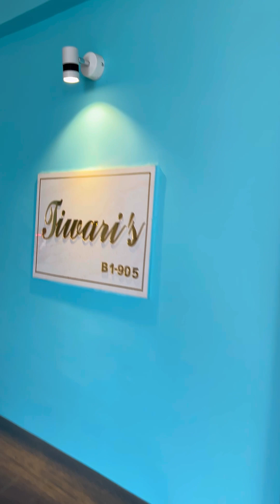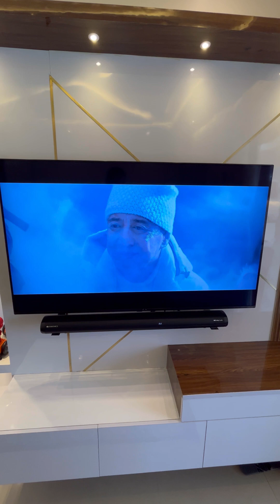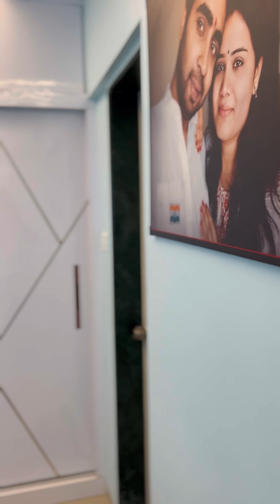Home Interiors 2 BHK flat Wagholi Pune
We are Prashant and Khushi, love to make people smile, simple mantra - entertainment. we believe in simple life with lots of happiness and the same I will share with you all.

दोस्तो Instagram पे फॉलो जरूर करना👍😊

MY GEARS:
CAMERA -
Iphone 14